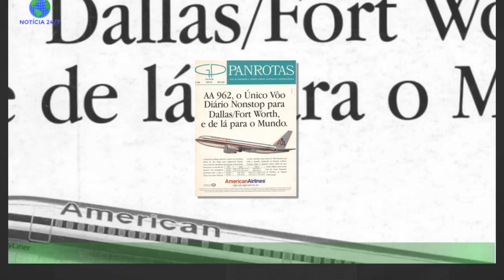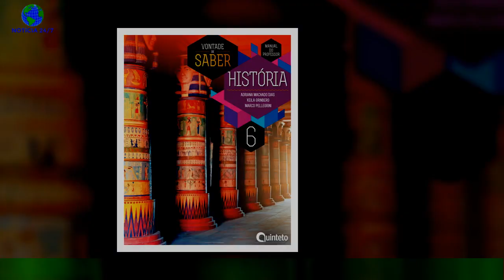Aldeia de Bernardo Ribeiro unida! ‘vaquinhas’ para votos e aviões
Bernardo Ribeiro é um dos nomeados desta semana do “Big Brother” e arrisca-se a ser expulso na próxima gala.A revista TV Guia deslocou-se à aldeia de Monte do Trigo, no município de Portel e testemunhou que os habitantes estão mobilizados para ajudar o concorrente.“Isto está a ser uma festa aqui. O pessoal ajuda todo. Angariámos montes de votos.